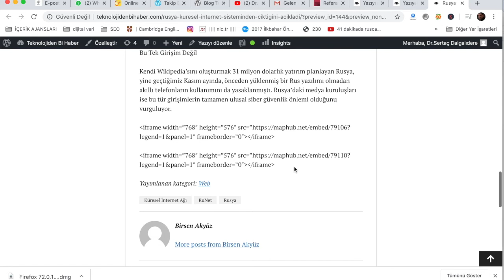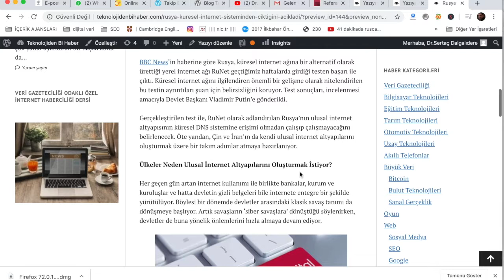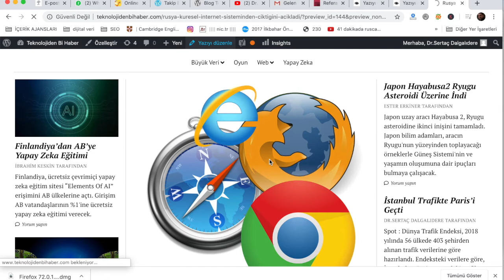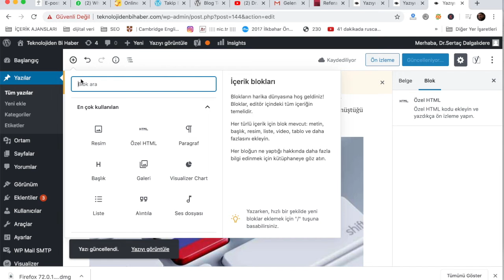İnternet Haberciliği HTML Code, Script Code ve Fotoğraf Ekleme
İstanbul İşletme Enstitüsü'nde verdiğimiz İnternet Haberciliği ve WordPress dersi kapsamında script code ekleme işlemi ve fotoğraf yükleme işlemini adım adım anlatıyoruz. WordPress sistem içine script code eklemek için Özel HTML seçeneğini kullanmalısınız. Script code açılan özel pencereye yapıştırılmalı ve önizleme ile nasıl göründüğünü de belirleyebilirsiniz.